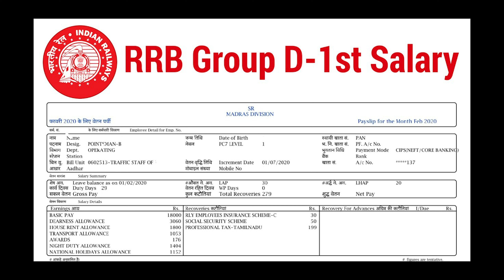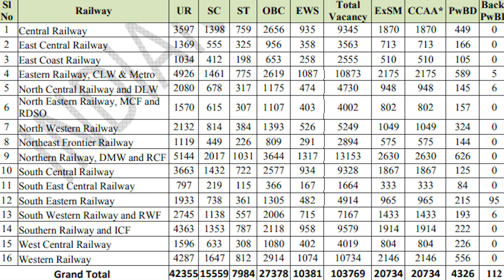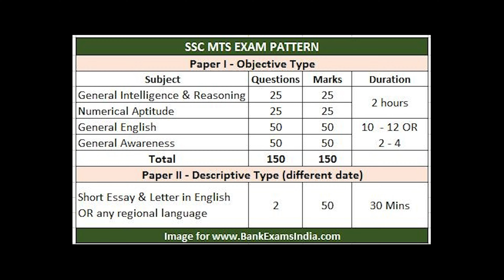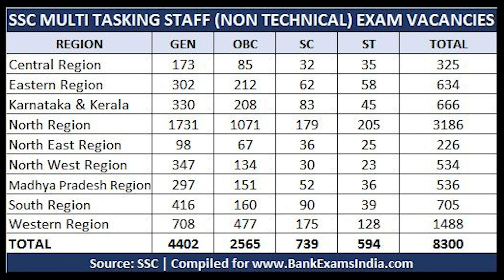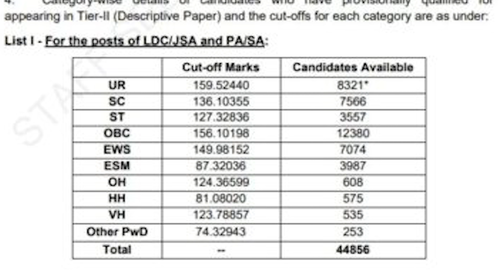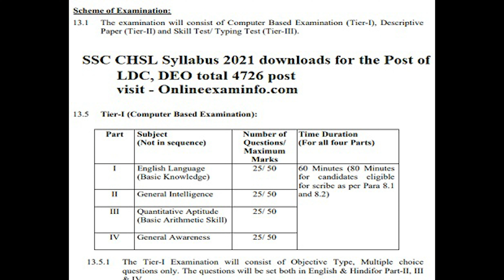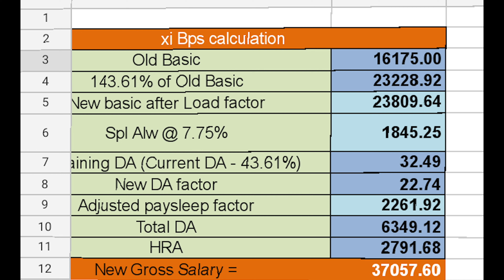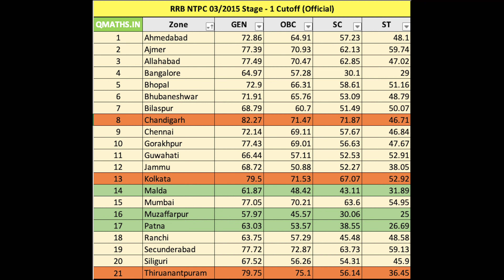⚠️ THESE GOVT EXAMS ARE EASY TO CRACK ⚠️| DONT MISS THEM | FULL DETAILS